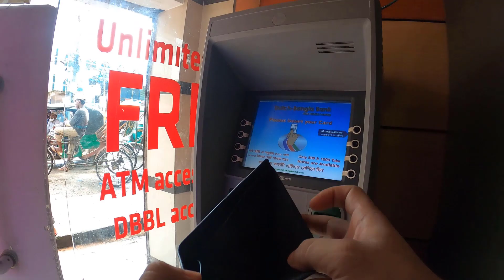Bangla daily vlogs | Green day Bike Ride Green Bangla | Bangladesh flood effect 2020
Bangla vlog | Green day Bike Ride Green Bangla | Bangladesh flood 2020.Bangla vlog | Green day Bike Ride Green Bangla | Bangladesh flood 2020.

Floods in Bangladesh. Bangladesh is a land of rivers. It is prone to flooding due to being situated on the Brahmaputra River Delta (also known as the Ganges Delta) and the many distributaries flowing into the Bay of Bengal. ... Flooding normally occurs during the monsoon season from June to September.

Floods are known to be one of the Earth's most common and most destructive natural hazards. A flood is a natural event or occurrence where a piece of land that is typically dry, suddenly gets submerged underwater.

But what causes flooding? There are actually several reasons floods can occur. They can occur when either there is too much rain, or when a dam breaks, or if when a large amount of ice melts.

Like, have you ever left the water from a faucet running too long when taking a bath? The water fills up the entire bathtub to the top and then eventually pours over the side and onto the bathroom floor. The floor which is typically dry gets covered in water getting everything wet and you have just flooded the bathroom!

Fortunately, most floods can take a while to develop giving people enough time to avoid them. So it is important to keep updated on weather conditions where you are so you don’t get caught in the middle of a huge flood!

Unfortunately floods typically do a lot of damage to the areas they occur in. Floods cause more than $40 billion in damage worldwide annually. They do damages to buildings, homes, roads, pretty much everything and it takes a lot of money to repair everything back to normal.

Even when the floods dry up they leave the area covered in silt and mud. The water and landscape can be contaminated with hazardous materials such as sharp debris, pesticides, fuel, and untreated sewage.

If it is a residential area that was flooded usually that area is not safe to occupy anymore due to diseases that could be there now. So it is very sad to hear people losing their entire homes and having to move somewhere else due to a flood.

There are ways that floods can be prevented or reduced. One of the biggest ways is by adding retaining walls or sandbags if you live in an area that is prone to flooding.

It is important that your city spends the time and money planning for floods so everyone remains safe and dry!

► Facebook.com/fokrulabedinrahat
► Instagram.com/fokrulabedinrahat
► Pinterest.com/fokrulabedinrahat
► Linkedin.com/in/fokrulabedinrahat
► Tumblr.com/blog/fokrulabedinrahat
► Twitter.com/fokrulabedin_R